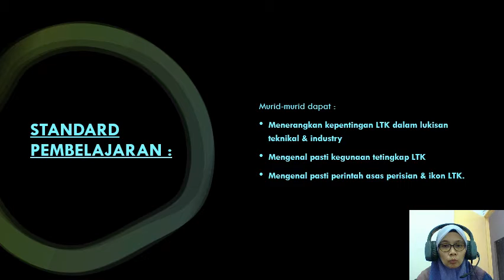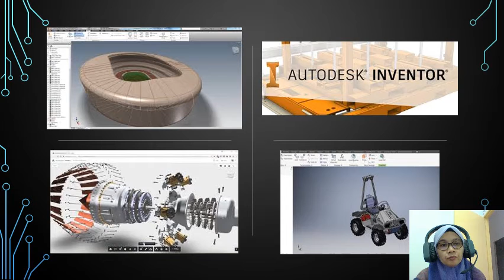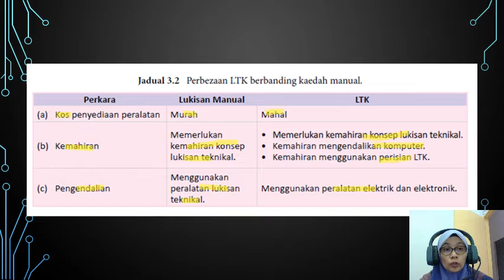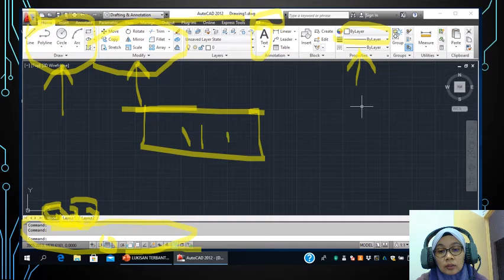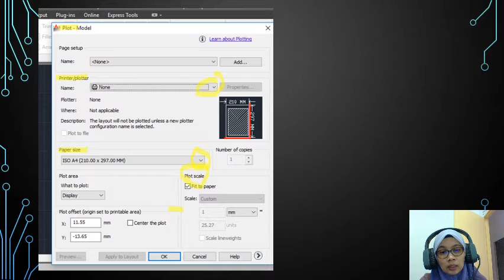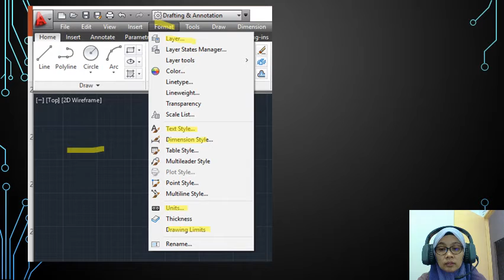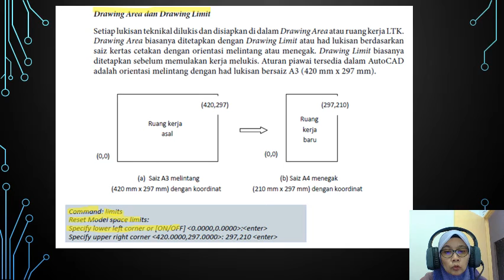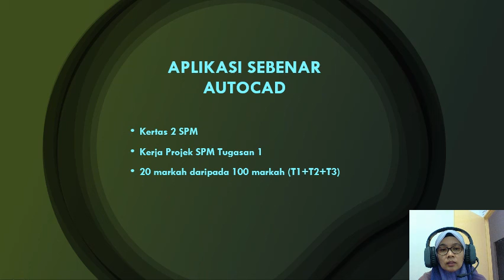KELAS LUKISAN TERBANTU KOMPUTER LTK OLEH CIKGU MASTURAIZA | GKT TINGKATAN 5